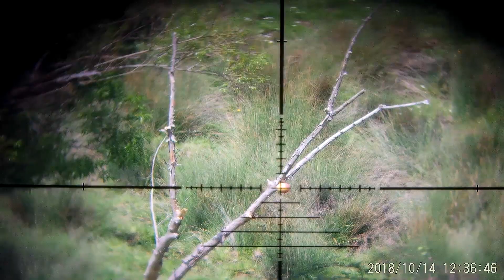trimmed apples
ST-760 day mode
17hmr on some apples at about 75 meters.